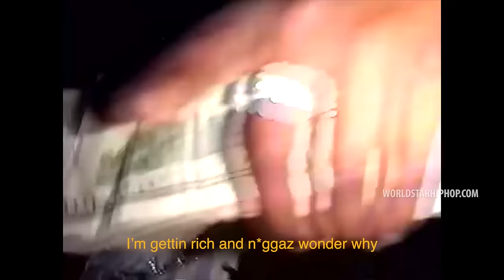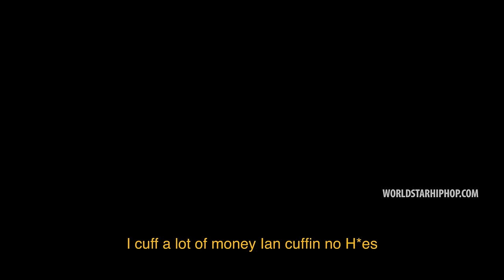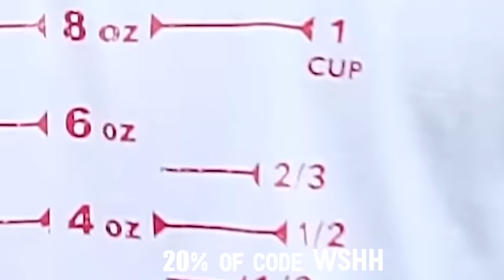Troy Ave - Ice T (Official Music Video)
Exclusive WSHH music video for “Ice T” by Troy Ave.

Directed By : @TROYAVE & @Shanice_Raynell
Description : From The Project “WHITE CHRISTMAS 10 CITY Troy Ave drops the 10th installment of his classic White Christmas Series.

Follow The Biggest Independent Artist On The East Coast. TROY AVE